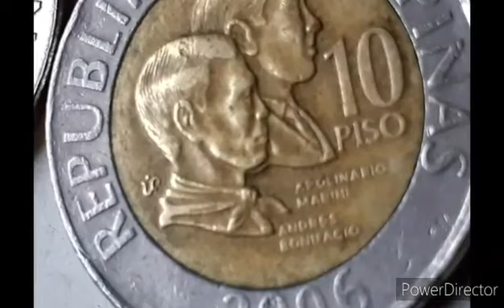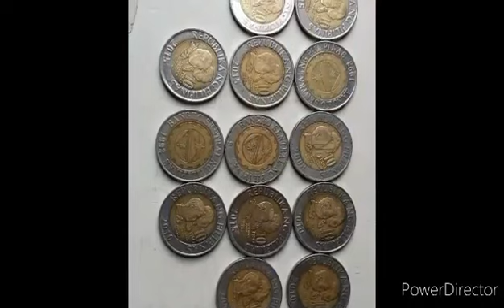PHIL. - 10 PESO COIN ERROR ....PART 2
MGA SOBRANG  METAL NUNAL AT SA MGA GILID GILID AT MGA BURADONG NUMERO AT LETTER...